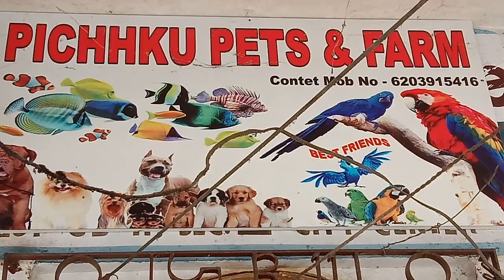Pichhku pets and farm Fish variety and price on Shop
PICHHKU PETS & FARM

OWNER NAME._MAHENDRA MAHTO
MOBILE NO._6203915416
ADD._ GB11,CITY CENTER, SECTOR 4 ,NEAR OLD INDIAN BANK , BOKARO STEEL CITY, JHARKHAND

Hello Guys
Karan Pets And Farm

Pets Lover
Keep always support